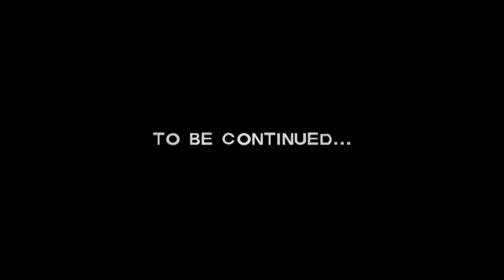The Walking Dead Episode 4: Part 5/Final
Shits getting real!!!

Like this is too awesome to be split into two episodes!!
As such, wait till  you see tomorrow :3